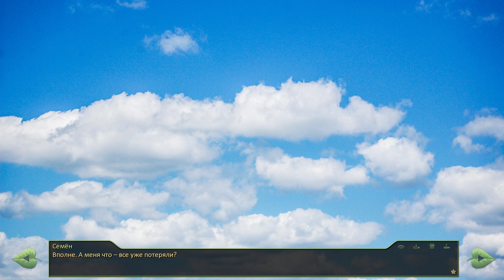56 - ► САППОРТ ПО ЖИЗНИ ◄ [МОД] Дубликат [Бесконечное Лето]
Главный герой - представитель многочисленного племени Семёнов.
Как и все он живет в одном домике с вожатой, как и всех его встречает Славя, в начале каждого цикла.
Больше всего он хочет научиться забывать прожитые циклы.
К сожалению у него нет выбора, но и продолжать жить так он больше не может.

Мод кинетический, пишется по одноименному циклу фанфиков.

Здесь нет развилок, на которые можно откатиться и попробовать другой выбор, как и в жизни.
Здесь нет выходов на чей-то рут, но автор постарался не забыть никого.
Здесь нет хороших и плохих концовок, здесь просто жизнь.

Обязательно посмотри другие прохождения:
Hope in delusion. Бесконечное Лето
Котик кушает блинчики. Бесконечное Лето
Один украденный день. Бесконечное Лето
Последний герой: Лучшая кража. Бесконечное Лето
Гости из будущего. Бесконечное Лето